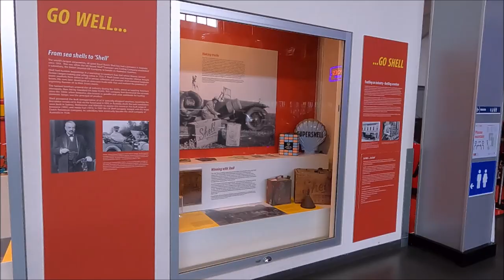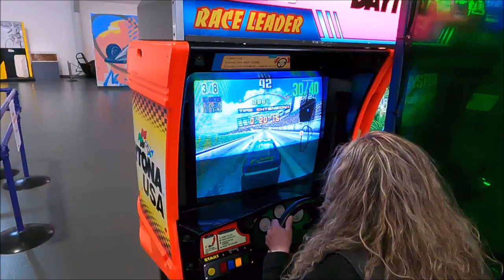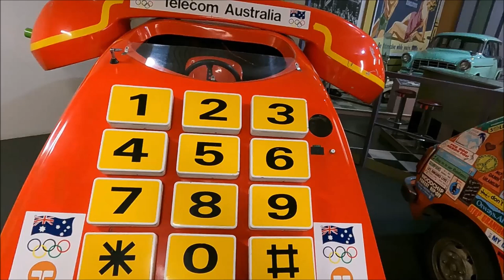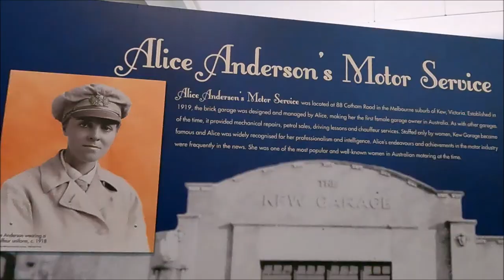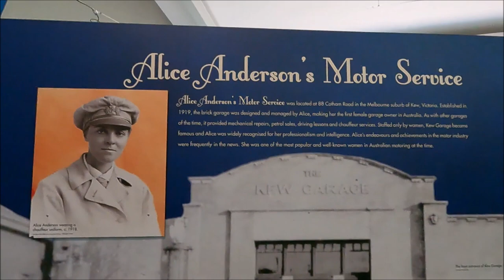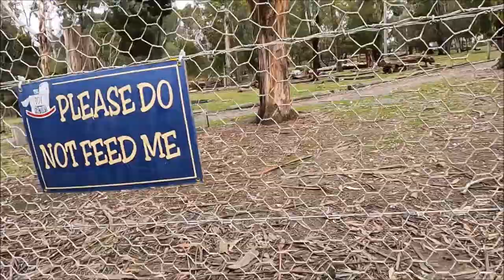Roads less Travelled Miles Of Smiles Part 23 Kim Can't Handle Me Any More !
Part 23 of our series Roads Less Travelled Miles Of Smiles travelling South Australia on two Harley Davidson's a Fat Boy Lo and Heritage Classic ,tonight  we Go through the National Motor Museum in South Australia and go onto the Big Rocking horse ,then onto the beautiful town of Hahndorf South Australia .This is where Kim  has had enough of me and not able to handle much more lol.